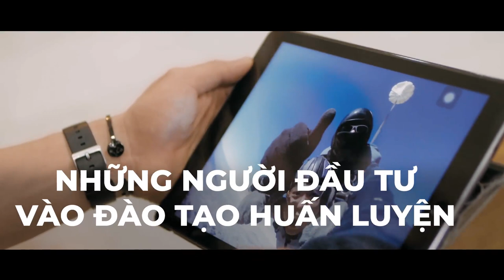video CẦN PHẢI CHI TRẢ CHO KHÓA HỌC HUẤN LUYỆN, SỰ KIỆN TẠI AMWAY